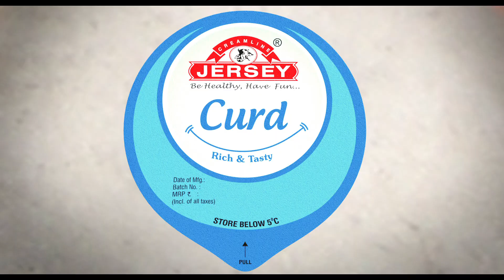Jersey Curd (Tamil)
Tasty way to healthy digestion!